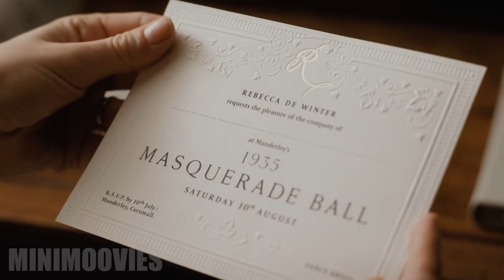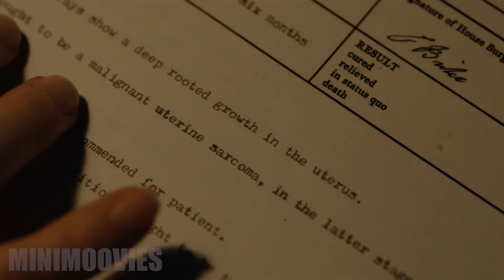PLAYBOY's New WIFE Uncovers the DEATH of Ex-wife | Rebecca FULL RECAP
Rebecca Movie Recap

This Mini-Movie is a Drama, Mystery-Romance about a newly married woman moving into an English estate with her husband but finds herself in the shadows of his ex-wife and the haunting mystery around her death.

The video is presenting the cobbler movie recap information but also tries to cover the following subject:
-movie recap
-movie recaps